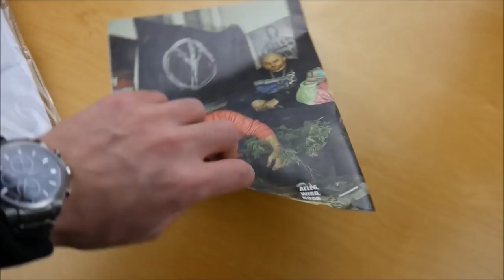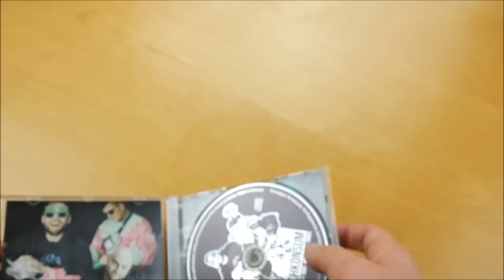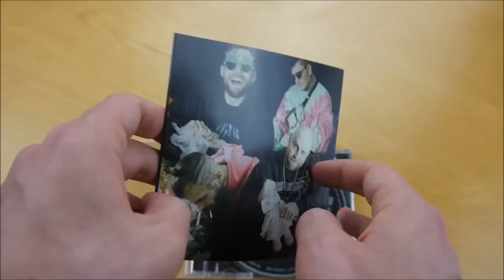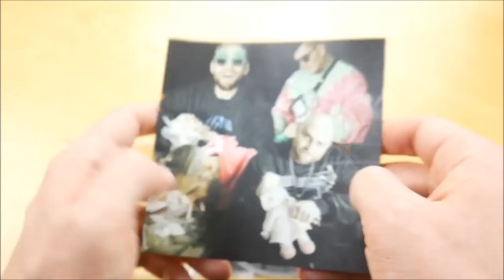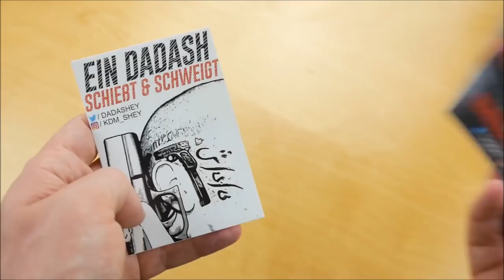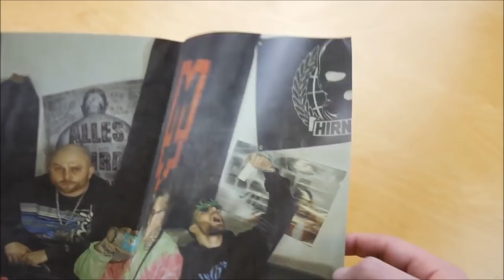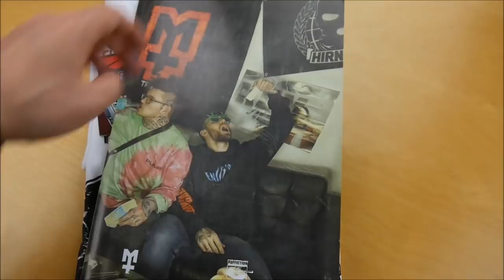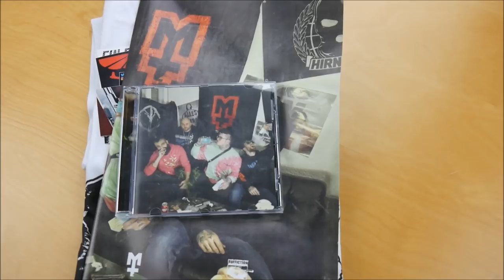Crystal F, Tamas, KDM Shey & Nils Davis - Mischkonsum Bundle Unboxing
► In diesem Video zeige ich euch das Mischkonsum Bundle von Crystal F, Tamas, KDM Shey & Nils Davis.

►  EP INFOS
Crystal F, Tamas, KDM Shey & Nils Davis - Mischkonsum
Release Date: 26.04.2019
Kaufpreis: 25,90 €

Mischkonsum Bundle Inhalt:
- EP
- T-Shirt
- Poster

Mischkonsum Tracklist:
01. Ave Maria
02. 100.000 Watt (feat. Chazer One)
03. Krank
04. Gras in der Luft (feat. Chazer One)
05. Aufgeraucht
06. Aufgeraucht Reprise

Mischkonsum Info:
Die EP von Crystal F, Tamas, KDM Shey & Nils Davis erschien am 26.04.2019 über Alles wird Hood.